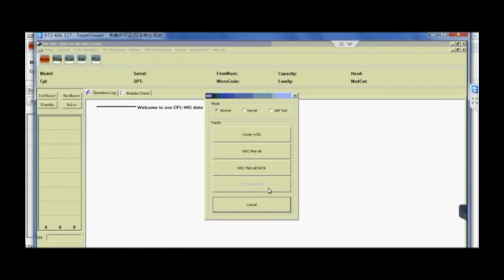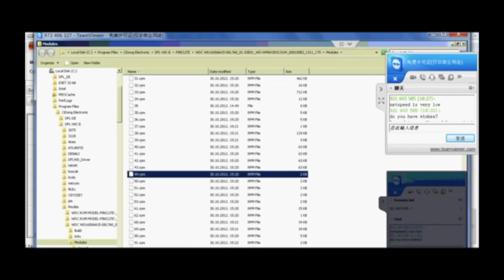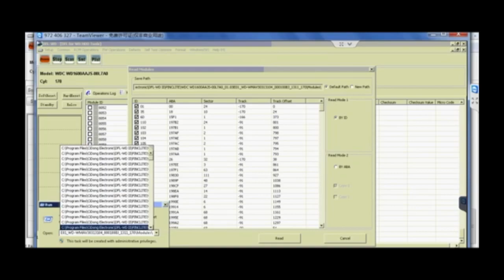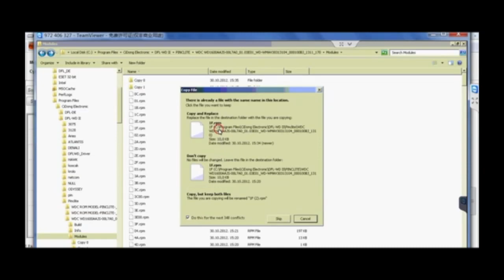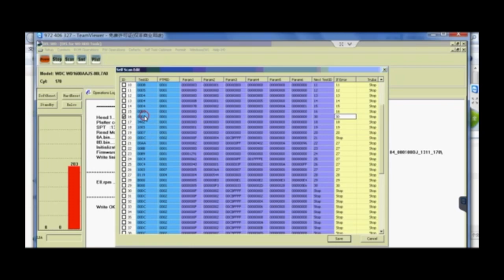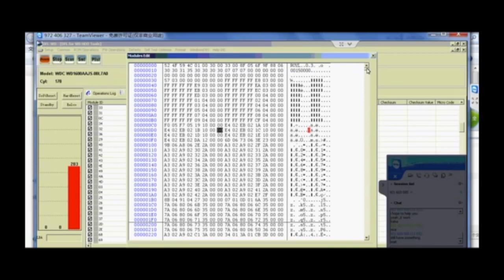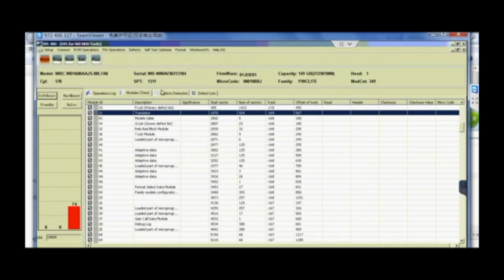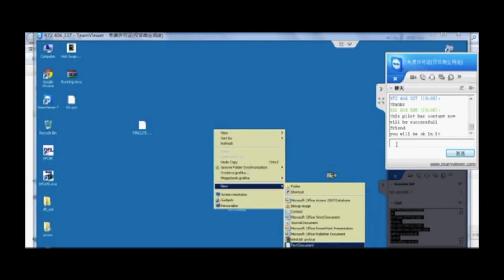Data Recovery Western Digital Hdd Repair Tool Hard Drive Repair